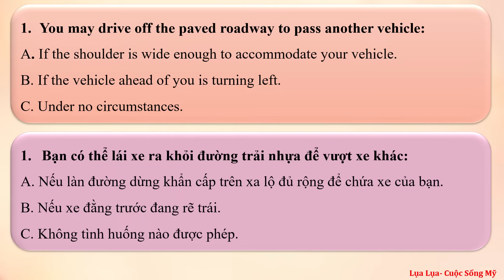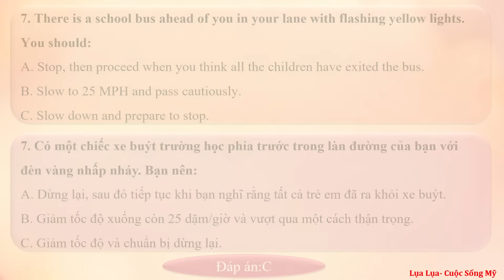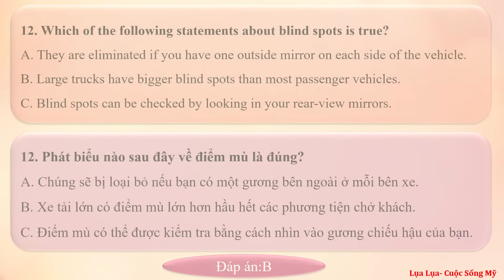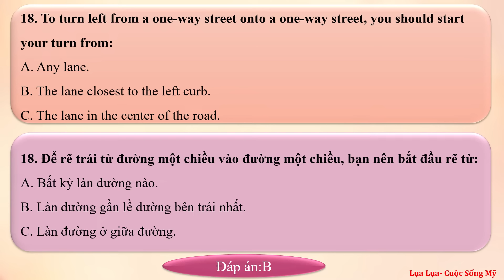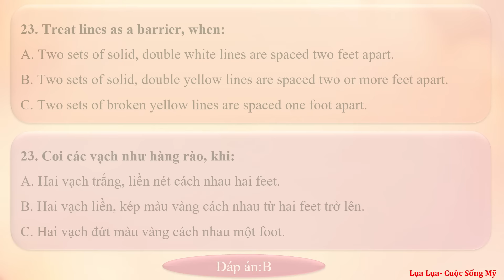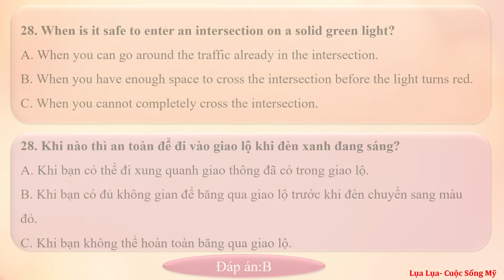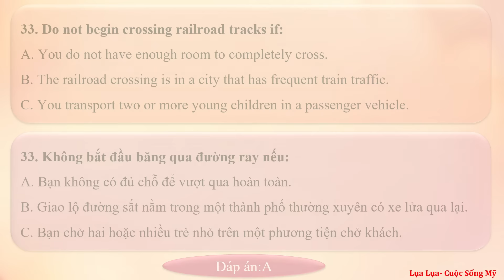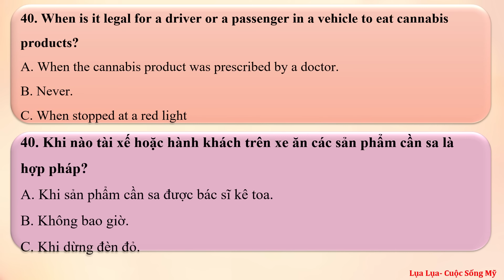Đề thi thử lý thuyết lái xe của DMV California 2025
NHIỀU CÔ CHÚ ANH CHỊ ĐÃ ĐI THI VỀ VÀ NÓI RẰNG ÔN CHANNEL LỤA LÀ TRÚNG ĐỀ, HY VỌNG ĐIỀU NÀY ĐÚNG VỚI TẤT CẢ MỌI NGƯỜI.

Công thức chung để thi đậu bằng lái xe ở lần đầu tiên là:
1. Đọc qua sổ tay lý thuyết lái xe ít nhất 1 lần để nắm kiến thức tổng quan. Nếu đọc mà khó tập trung hoặc buồn ngủ thì Lụa có đọc audibook sổ tay qua link bên dưới, có thể mở nghe khi làm việc khác mà vẫn học được bài.

2. Bắt tay luyện qua 3 đề tổng hợp và đề số 6 chuyên về biển báo để ôn lại kiến thức và quen với cách thức ra đề:

Công thức này dành cho những ai không có nhiều thời gian để ôn để học, còn nếu quý cô chú, anh chị có nhiều thời gian hơn thì nên luyện thêm 8 bộ đề lẻ nhỏ của Lụa nha, từ đề số 1 đến đề số 8 vì Lụa có giải thích cho từng câu.

Kính Chúc quý cô chú, anh chị và các bạn luôn dồi dào sức khỏe và may mắn ạ!